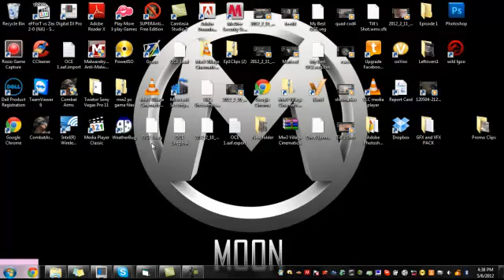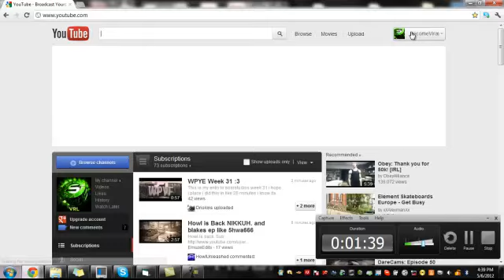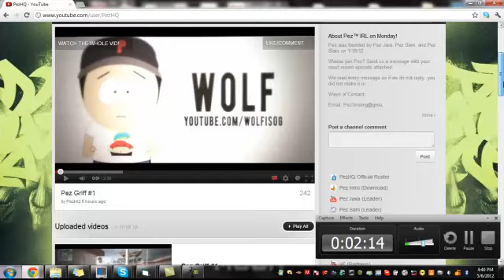HELP MY FRIEND OUT